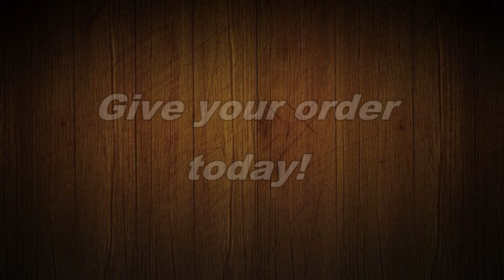Unique Leather Vests / Μοναδικά Δερμάτινα Γιλέκα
Hand drawn by the famous painter Athina Kotsoni-Sinetou
Ζωγραφισμένα στο χέρι από την διάσημη ζωγράφο Athina Kotsoni-Sinetou